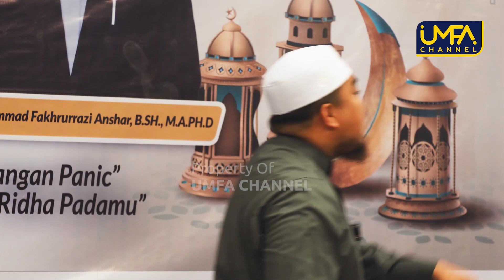Apakah dosa orang tua menghalangi doanya kepada anaknya?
Apakah dosa orang tua menghalangi doanya kepada anaknya? - Ustadz ustadzfakhrurrazianshar Hafidzahullah